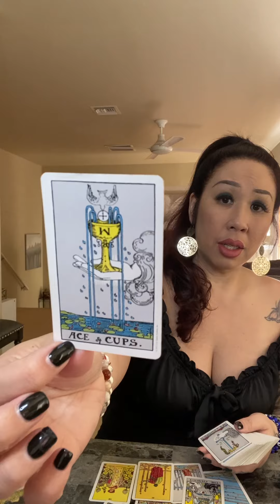LIBRA *LOVE FROM ANOTHER TIME, ANOTHER DIMENSION*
*BOOKING FOR MAY 2022*

$250 REIKI HEALING SESSION
*BOOKING FOR MAY & JUNE 2022*